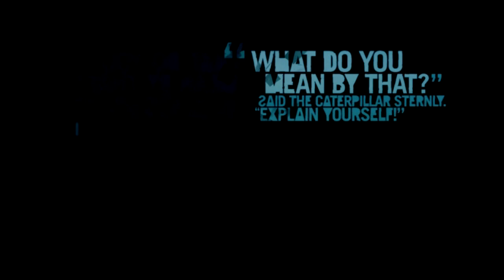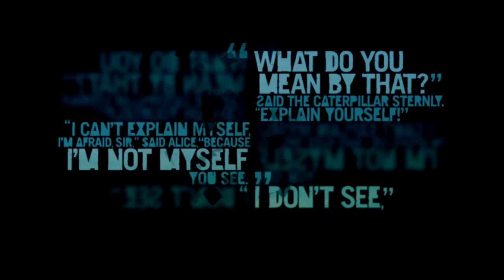Far Cry 3 #13 - Grubaski 3...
V OPIS V

♦ Hej, cześć, Vitajcie...

♦ Skype dla Vidzów: infoVespar

♦ Mój nick w Minecraft i w LoL'u: ZMASLO

♦ Mjenso...

♦ Pamiętaj, że gdyby coś było nie tak z moim filme KONIECZNIE daj mi znać, w   komentarzach, wiadomości prywatnej, bądź skype. Postaram się odwdzięczyć...

Wszystkie prawa zastrzeżone do filmu dla VesparV11™